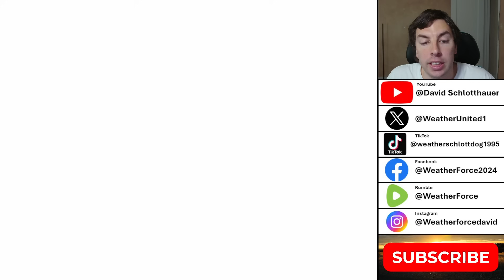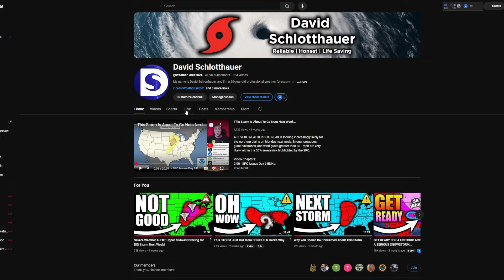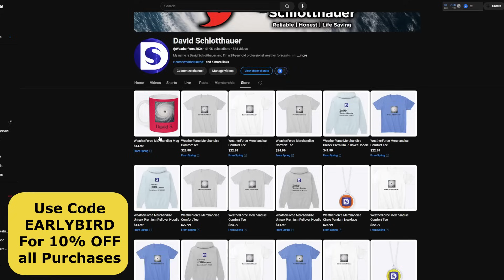TROPICAL UPDATE: Watching Mid June For Tropical Development...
There are growing signals and trends that we could see tropical development in the Caribbean & Gulf Of Mexico for early & mid June. So in this video we'll break down those details and also briefly talk about an area to watch out in the EPAC.

Video Chapters:
0:00 - Intro
0:13 - Current Look At Tropics
1:23 - Latest NHC Graphical Outlooks
3:47 - Latest GFS Model Data
5:55 - Hurricane Alvin?
8:31 - Vorticity Plot
11:15 - When Will It Get Favorable?
16:24 - I Have Relesed Merchendise
18:57 - Outro